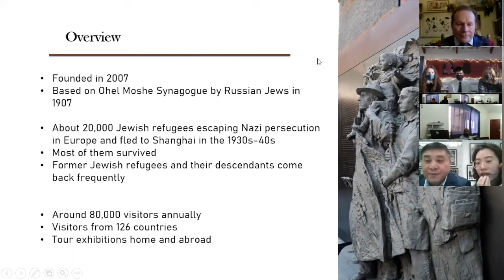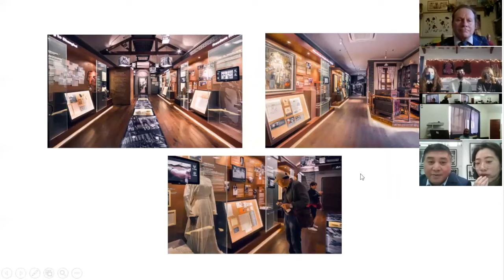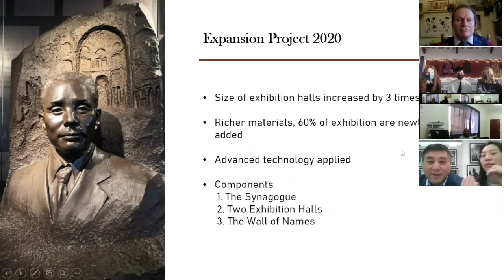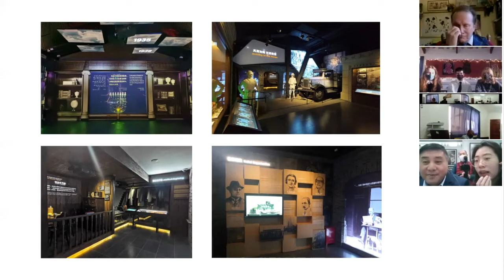Shanghai Jewish Refugee Museum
Never again.

For Holocaust Memorial Day 2021, EIFA brings you a conversation with Mr Chen, Director of Shanghai Jewish Refugee Museum, students from Rwanda (Agahozo Shalom School) and from Edinburgh (Trinity Academy)

How can we be a light in the darkness?